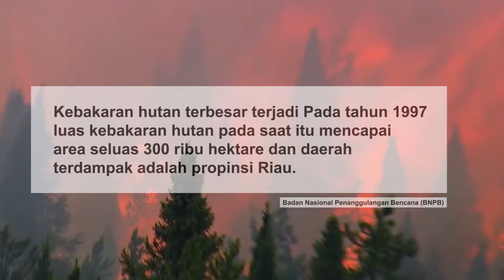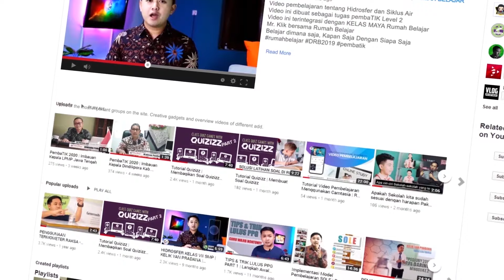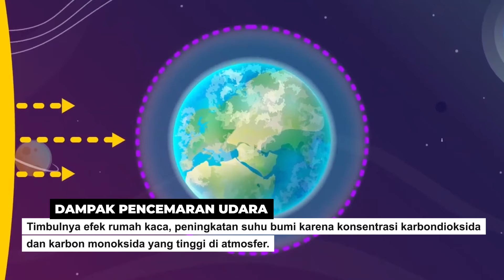PENCEMARAN UDARA | PENCEMARAN LINGKUNGAN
Video ini berisi pemaparan tentang pencemaran udara yang termasuk dalam materi IPA kelas 7 Bab Pencemaran Lingkungan.
semoga dapat bermanfaat bagi peserta didik untuk menjadi Generasi Smart Indonesia.